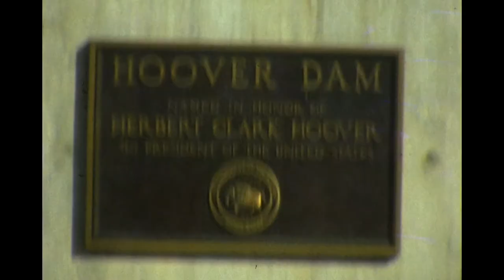Lake Mead and Hoover Dam - 1982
8 mm film of the family vacation to Lake Mead, mostly from a boat.